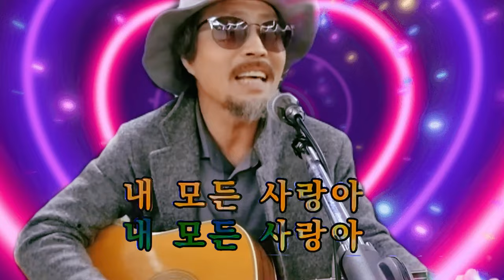사랑아 (가수 원미나) [도원기타 커버송]